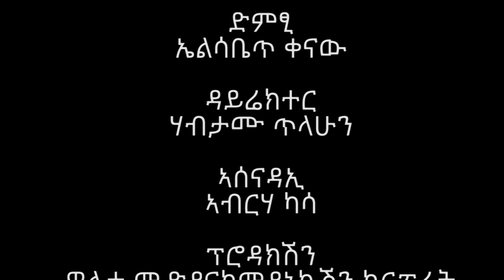ዘተ ህልዊ ኩነታት ሃገርናን ክልል ትግራይን ምስ ላዕለዋይ ኣመራርሓ ብልፅግና ትግራይ ኣይተ ሓጎስ ገ/ኪዳን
Arabic Facebook: تلفزيون والتا بالعربي Walta TV Arabic